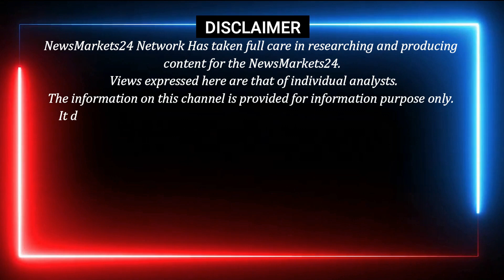सोयाबीन का भाव 100 रु टुटा || आज का सोयाबीन का भाव || SOYABEAN KA BHAV || Newsmarkets24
YOUR QUERY
ncdex
commodity trading
ncdex24

सोयाबीन का भाव आज का 2022 | सोयाबीन का रेट | सोयाबीन मंडी भाव टुडे | Soybean ka bhav aaj ka 8 Soybean rate | soybean mandi bhav | सोयाबीन तेल का भाव 2022 | NCDEX Soyabean rate today | Soybean prices today

सोयाबीन मंडी भाव आज का | सोयाबीन का भाव | सोयाबीन भाव टुडे | soybean ka bhav | soybean mandi bhav | सोयाबीन तेल भाव 2021 | soyabean ka bhav | soybean bhav today | 21 जुलाई 2022
जुलाई 2022 सोयाबीन भाव
सोयाबीन मंडी भाव आज का  21 जुलाई 2022 के प्रमुख मंडियों मे soybean के ताजा भाव